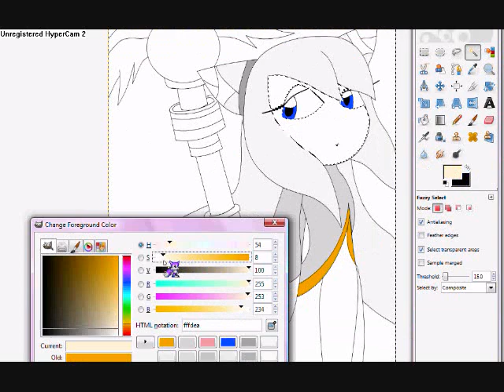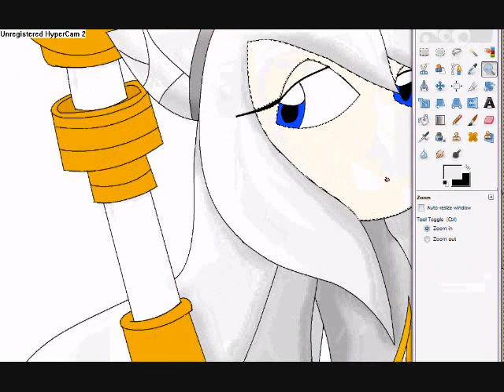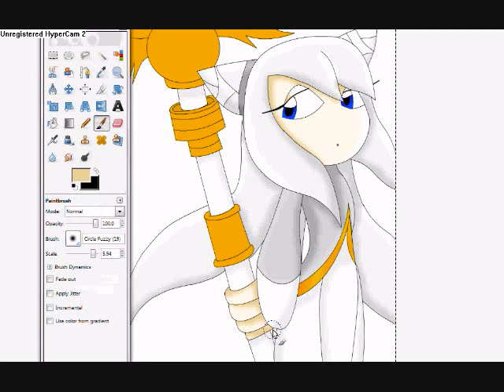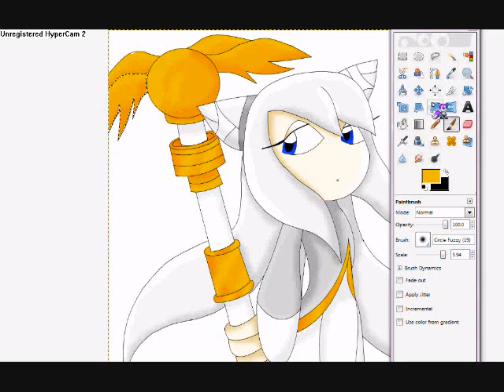My First Coloring Recording!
Yeah, I finaly did my first coloring Recording! Sorry about the bad quality! This is for my friend who made the staff for my birthday today!

Picture: Nora and Staff

Song: Stian K - Be Alive

System used: Gimp 2